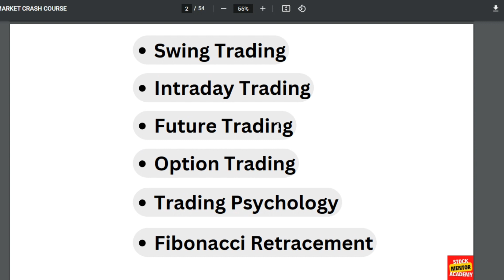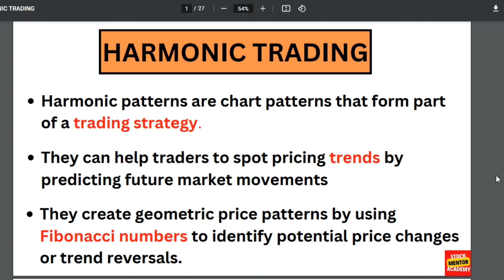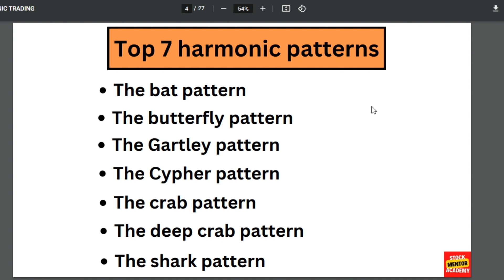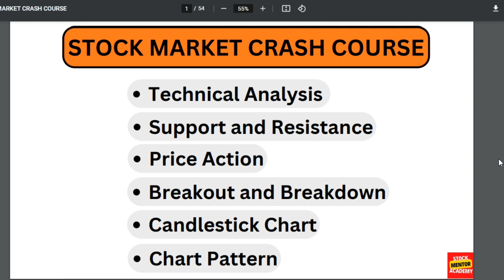Price Action Trading Course For Beginners | Technical Analysis For Options Trading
Hello guys hope you all are doing well in your life, If not and you are lossing your capital in stock market and wants a proper guidance then join my whatsApp group from below link.
This is because I am a mission on that i have to made a successful/Best traders in india.

support and resistance expalined,
how to read a candlestick chart,
chart patterns for beginners,
top harmonic pattern,
harmonic patterns trading strategy,
top chart patterns,
breakout strategy for beginners,
live options trading
Stock market live class on google meet,
stock market full tutorial,
google meet live trading class,
free stock market class
stock market free class,
stock market full premium lecture,
share market basic for beginners,
stock market premium class,
live stock market class,
share market free session,
how to trade harmonic pattern,
stock market investing for beginners,
bat harmonic pattern,
harmonic patterns for beginners,
harmonic pattern trading strategy,
stock market basic to advance class,
butterfly harmonic pattern
how to trade,
bat harmonic pattern,
stock market full course lecture,
share market basics for beginners,
how to make money in the stock market,
how to start investing in stocks,
share market analysis for beginners,
how to find trend in intraday trading,
how to trade price action for beginners,
free live class of stock market